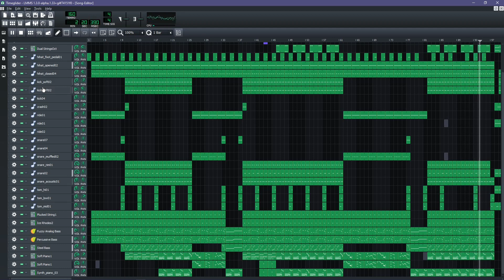Timeglider - Project PowerPoint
The other soundtrack to the video "_19 People Made This PowerPoint OS?_". Made using LMMS.